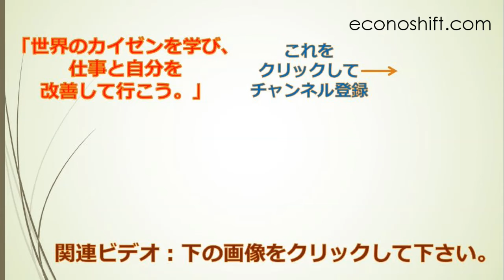報告書や提案書を書く前の必須準備とトヨタが産んだA3報告書のご紹介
僕らビジネスマン達は報告書や提案書を書く機会が多いですよね。企画書もそうです。それらビジネス文書を書く前の共通した、絶対必要な準備があります。それを行ってやるかどうかでそのビジネス文書の質と結果が大きく変ります。効果的なビジネス文書の書き方のコツを今回ご紹介してます。それと最近ビジネス界のソーシャルネットワーク、リンクトゥインでＡ３報告書がよく話題に出てきます。この米国企業では多くの企業でＡ３報告書が活用されています。トヨタが産んだＡ３報告書の紹介と日本では知られていない使用用途を話しています。

（サービス業の生産性向上手法、プロジェクトマネージメント、プロマネ、Lean Six Sigma、エクセル、VBA: Episode 50）

‹‹関連動画››
問題解決や企画書としても使えるトヨタが産んだA3報告書【エクセルテンプレート】